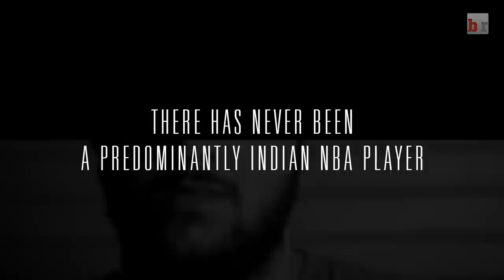Sim Bhullar: The Biggest Pick in the 2014 NBA Draft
At 7'5", Sim Bhullar is the biggest player in the 2014 NBA Draft and is taller than any current NBA player. The two-time WAC Tournament MVP out of New Mexico State would be the first ever NBA player of primarily Indian descent.

Bhullar has taken some criticism for being too raw to make it in the fast-paced NBA. Leading up to the Draft, he has been training at Impact Basketball Academy in Las Vegas to work on his game and conditioning.

We followed Sim during his training and spoke with his parents about their son's journey toward the NBA. A special thanks to the Bhullars and Impact Basketball Academy for their help in making this video.
Watch and let us know if you think Sim's name should be called on June 26th.